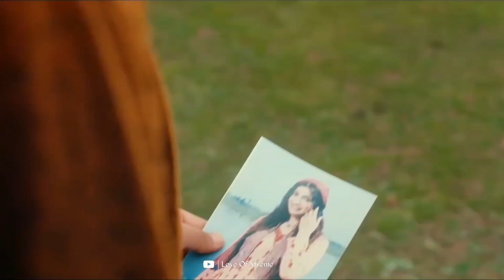𝐁𝐞𝐰𝐚𝐟𝐚 𝐓𝐞𝐫𝐚 𝐘𝐮𝐧 𝐌𝐮𝐬𝐤𝐮𝐫𝐚𝐧𝐚 𝐒𝐭𝐚𝐭𝐮𝐬 𝐒𝐨𝐧𝐠 , 𝐁𝐞𝐰𝐚𝐟𝐚 𝐓𝐞𝐫𝐚 𝐘𝐮𝐧 𝐌𝐮𝐬𝐤𝐮𝐫𝐚𝐧𝐚 𝐖𝐡𝐚𝐭𝐬𝐚𝐩𝐩 𝐒𝐭𝐚𝐭𝐮𝐬 , 𝐉𝐮𝐛𝐢𝐧 𝐍𝐚𝐮𝐭𝐢𝐲𝐚𝐥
bewafa tera yun muskurana status full screen,bewafa tera muskurana
bewafa tera muskurana song status
bewafa tera yun muskurana
bewafa tera yun muskurana jubin nautiyal
bewafa tera yun muskurana sad whatsapp status,bewafa tera yun muskurana full screen status

Lyrics ✔️✔️✔️✔️

Teri Tasveer Maine Jala Di
Apni Taqdeer Khud Hi Mita Di
Tu Mujhe Jab Kabhi Yaad Aaya
Dil Ne Sau Sau Dafa Baddua Di

Khaab Se Bhi Tujhe Bedakhal Kar Diya
Chod Ke Main Tujhe Badi Door Aa Gaya

Bewafa Honge,
Bewafa Honge Laakhon Hazaaron
Koi Kamzarf Tujhsa Nahi Hai

bewafa tera yun muskurana whatsapp status bewafa tera yun muskurana whatsapp status full screen
bewafa yun tera muskurana status song bewafa tera u muskurana status
bewafa yun tera muskurana attaullah khan status
bewafa tera yun muskurana status video bewafa tera muskurana whatsapp status bewafa tera yun muskurana status jubin nautiyal new song status full screen
jubin nautiyal new song status video
jubin nautiyal new song status 4k
jubin nautiyal new song status kabira
jubin nautiyal new song status 2021
jubin nautiyal new song status whatsapp jubin nautiyal new song status full screen 4k
jubin nautiyal new song status bedardi jubin nautiyal new song status all
jubin nautiyal new song status black